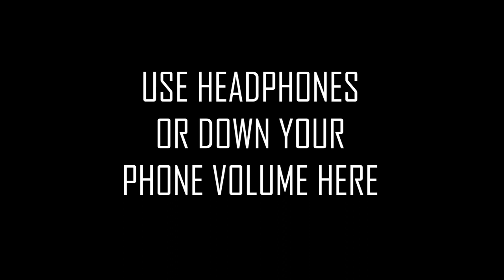KTM DUKE 125 STUNT TEST + RIDE REVIEW 2019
My Camera

Collar Mic

32 Gb Card